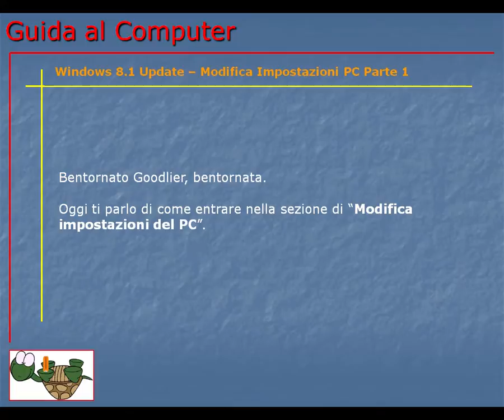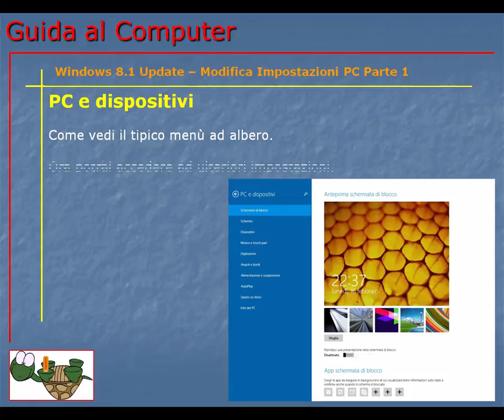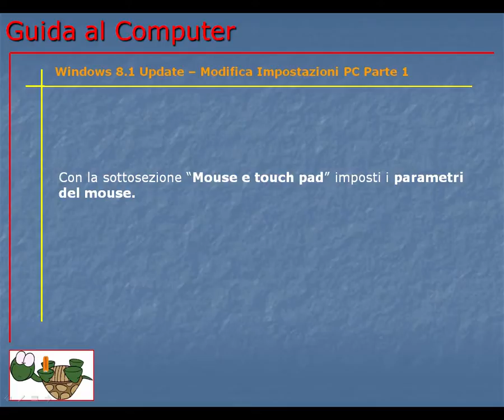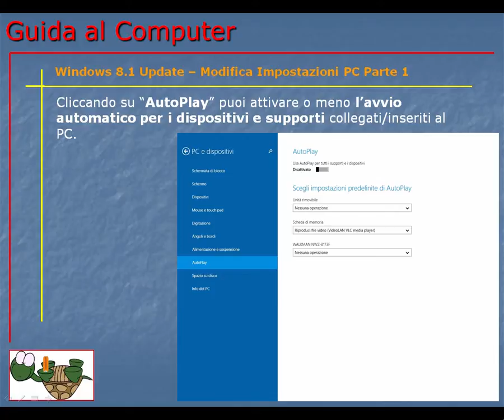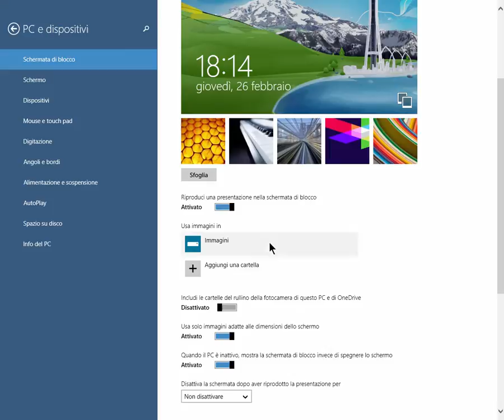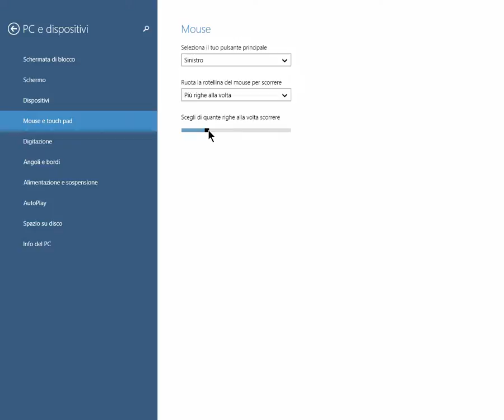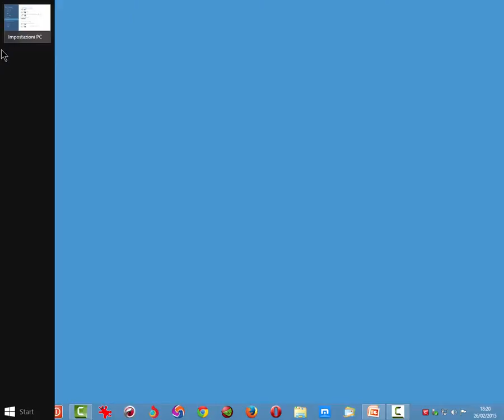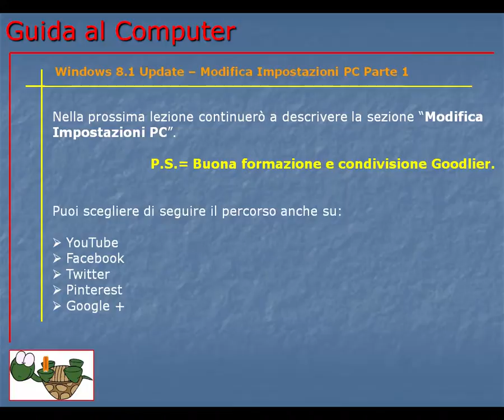Guida al Computer - Lezione 147 - Windows 8.1 Update – Modifica Impostazioni PC Parte 1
Prima parte della spiegazione sulla modifica delle impostazioni PC